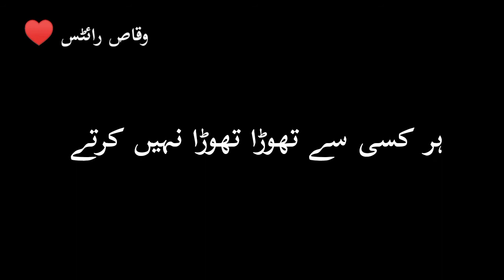"Ishq Har kisi sy Thora thora nahi Karty"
poetry John Elia Poetry
Edited poetry
We provide awesom contents to our user
Open tunnel
Http custom